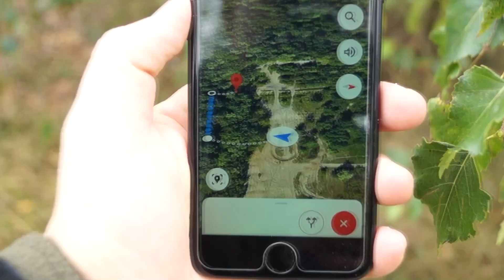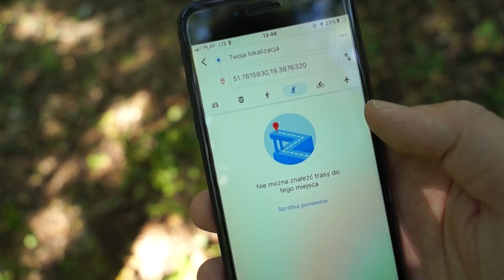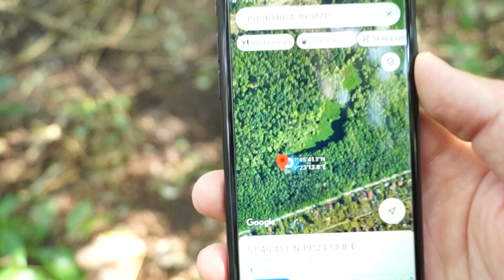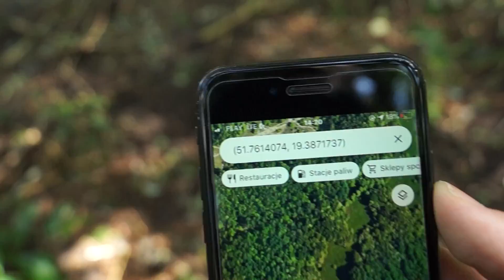ZNALAZŁEM DEMONICZNE MIEJSCE... RANDONAUTICA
😈 Chcesz więcej? Zostaw Like i komentarz